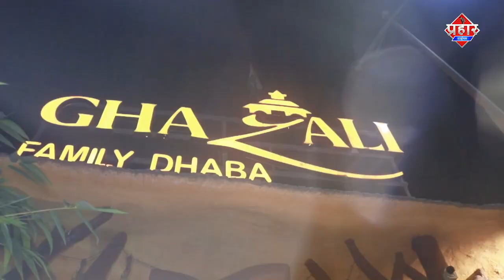मेघना जेव्लर्स में बुर्खा पहनी दो महिलाओं ने गहनो की चोरी की || Islamuddin Khan|| Aapka Prahar Times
मेघना जेव्लर्स में बुर्खा पहनी दो महिलाओं ने गहनो की चोरी की || Islamuddin Khan

मुंब्रा के कौसा में मेघना जेव्लर्स की दुकान में चोरी की घटना सामने आई है चोरी की घटना को अंजाम दो बुरखा धारी महिलाओं ने दिया है और इनके साथ मे एक छोटी लड़की भी थी यानी कि 3 लोग थे बुरखा पहनी महिलाओं ने करीब 5 लाख 89 हज़ार 120 रुपये के कीमत के कान के 72 टप्स चोरी कर लिया चोरी की घटना को कैसे अंजाम दिया ज़रा गौर से देखे टेबल पर दो बॉक्स रखा है ये महिला एक बॉक्स हाटकर उसके दूसरे जेव्लरी बॉक्स के सहारे छोटा बॉक्स बुर्खे में चोरी कर लेती हैं, मेघना जेव्लर्स के मालिक ललित कुमार ने बताया कि कल शाम के वक्त दो बुरखा पहनी महिलाएं और साथ मे एक छोटी लड़की गहने खरीदी करने के लिए आये थे और जैसे कि आप सीसीटीवी में देख सकते है कि दुकानदार को दोनो महिलाये गहने देखाने मे उलझाने की कोशिश में लगी हुई है छोटी बच्ची के कान का टप्स देखने के लिए कई बॉक्स निकलवा लेती है हालांकि दुकानदार बॉक्स कई बार रखने की कोशिश करता है मगर ये महिलाये उसे रखने से मना करती है कि अभी मत रखो अभी और देखना है
और आखिरकार दुकानदार को दोनो महिलाएं उलझा देती है ध्यान से देखे की ये महिला दो बॉक्स में से एक बॉक्स उठा कर उसके ऊपर जेव्लरी का बड़ा बॉक्स रख देती है बड़े बोक्स के सहारे जेव्लर्स का छोटा बॉक्स टेबल के ऊपर से नीचे  बुर्खे में ले लेती है इन शातिर चोरनियो ने घटना को अंजाम को अंजाम दिया और बिना कुछ खरीदी किये चली जाती है बाद में दुकानदार को शक हुआ कि 3 बॉक्स थे जिनमें से एक गायब है  सीसीटीवी चेक करने पर ये दोनों महिलाये को घटना को अंजाम देते हुए दिखाई दी जिनके साथ मे एक छोटी बच्ची थी
जो बॉक्स दोनो महिलाओं ने चुराया है जुसमे कान के 72 टप्स  थे जिसका वजन 147 ग्राम और कीमत 5 लाख 89 हजार 120 रुपये बताई जा रही है हर दुकानदारों को ऐस चोरनियो से बेहद ही सावधान रहने की जरूरत है अगर समान खरीदी करने के बहाने दुकानदारों को उलझाने की कोशिश कोई भी करे तो दुकानदार को होशियार हो जाना चाहिए  बहरहाल ललित कुमार ने इस चोरी की घटना की शिकायत की है  मुंब्रा पुलिस में 380,34 के तहत एफआईआर दर्ज की मामले की जांच जारी है